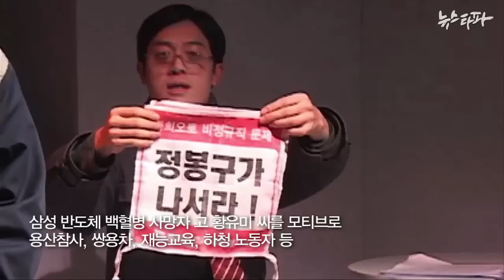뉴스타파 - '반도체 소녀'...10월 공연 목표 '크라우드 펀딩'(2014.6.24)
2010년 삼성 백혈병 문제를 비롯해 당시 각종 사회문제를 다룬 연극 '반도체소녀'가 올해 10월 재공연을 준비중입니다. 올해 공연에서는 삼성 본관 앞에서 노숙투쟁하며 생활임금 보장을 주장하는 삼성전자 서비스 노조의 문제도 다룰 예정입니다.